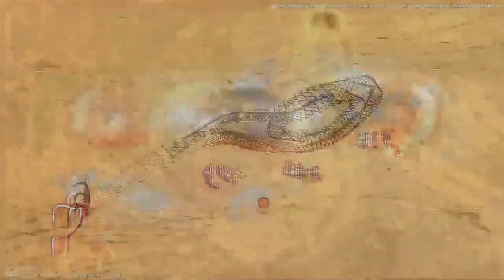[EPILEPSY WARNING] Movie 23 07 22 05h53m21s *Photosensitivity Warning*